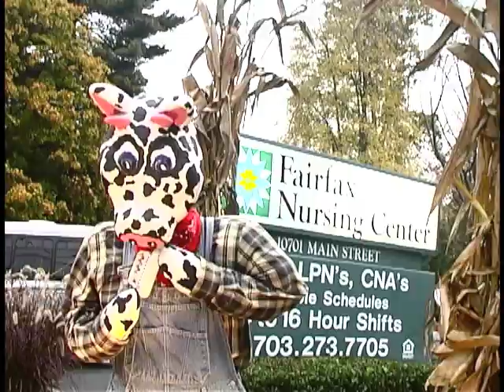October: Fall Color by Will Simmons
Okay, so it is a bit out of season, but while working on another project I found some images that fit the song title of this Will Simmons song.  This is from Will's upcoming solo   release.